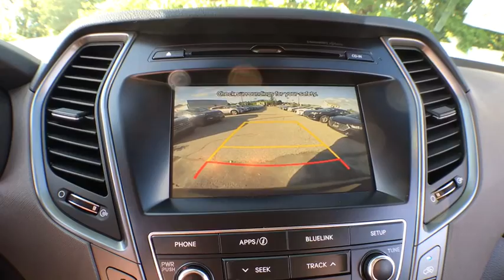2018 Hyundai Santa Fe near me Milford, Mendon, Worcester, Framingham MA, Providence, RI H8420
Becketts Black New 2018 Hyundai Santa Fe available near me in Milford, Massachusetts at Imperial Hyundai. Servicing the Mendon, Worcester, Framingham MA, Providence, RI area.
2018 Hyundai Santa Fe SE - Stock#: H8420 - VIN#: KM8SMDHF2JU291815

Imperial Hyundai
18 Uxbridge Rd

Third Row Seat, Onboard Communications System, Remote Engine Start, Dual Zone A/C, Rear Air, Aluminum Wheels, All Wheel Drive, Back-Up Camera, CD Player, iPod/MP3 Input, Satellite Radio. SE trim. CLICK NOW!KEY FEATURES INCLUDEThird Row Seat, All Wheel Drive, Rear Air, Back-Up Camera, Satellite Radio, iPod/MP3 Input, CD Player, Onboard Communications System, Aluminum Wheels, Remote Engine Start, Dual Zone A/C Rear Spoiler, MP3 Player, Keyless Entry, Privacy Glass, Steering Wheel Controls.VEHICLE REVIEWSEdmunds.com explains Solid, predictable handling and precise steering make for a competent commuter. The suspension also delivers the comfortable ride quality you'd expect from a car-based crossover..Please confirm the accuracy of the included equipment by calling us prior to purchase.The Buy For Price reflects all applicable manufacturer rebates and/or incentives (not all will qualify) and is based on retail purchase with additional dealer discounts including a $1,000 Imperial Trade Assistance Bonus for qualifying 2007 or newer trades. Our specials are available exclusively through our phone and internet department. Price subject to change if manufacturer rebates change. Lease, business and fleet acquisitions may result in a different pricing and rebate structure. Price does not include tax, title, registration, and documentation fee or other applicable fees. Vehicle must be paid in full and take same day delivery from dealer stock. No wholesalers or dealers. Call or email our phone and internet team for the most current rebate information and Imperial discounts. Our price online is for our market area only. Price cannot be combined with any other discounts or promotions. Not responsible for typographical or pricing errors. May include vehicle demonstrators. Stock photos may be used and picture may not reflect actual vehicle. Transparency is our goal.